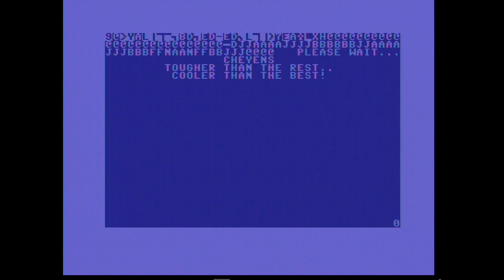Pieces of Light by Cheyens (C64 demo)